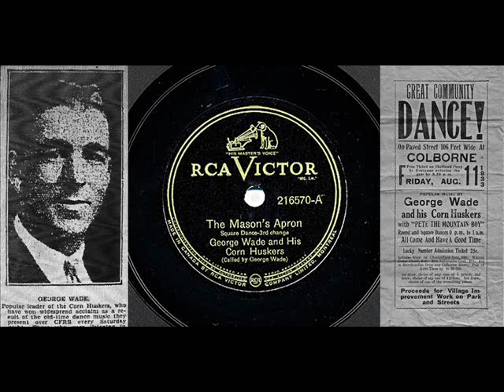George Wade and His Cornhuskers - The Mason's Apron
George Wade and His Corn Huskers
(Called by George Wade)
The Mason's Apron
Square Dance-3rd change
Victor 216570-A (78 rpm)
1931